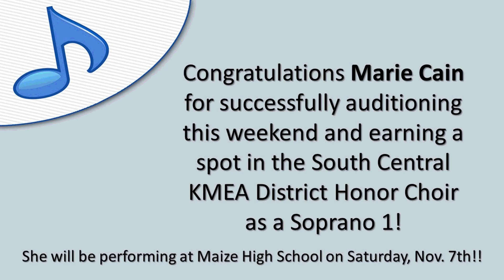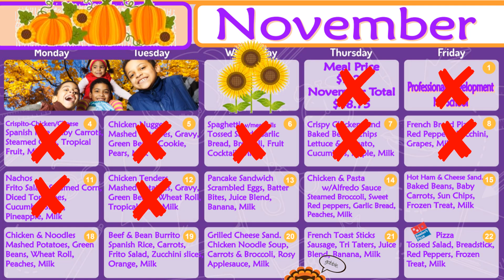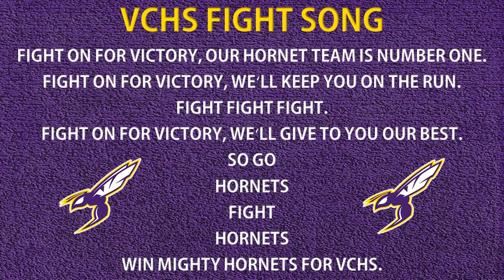Lunch Room Announcements --- Wednesday, November 13 , 2024